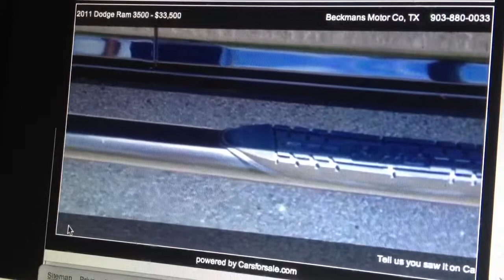2011 dodge ram 3500 slt crew cab LWB 4wd drw mabank dallas